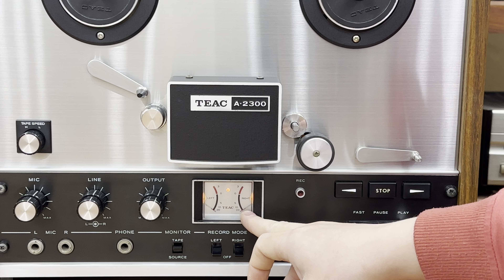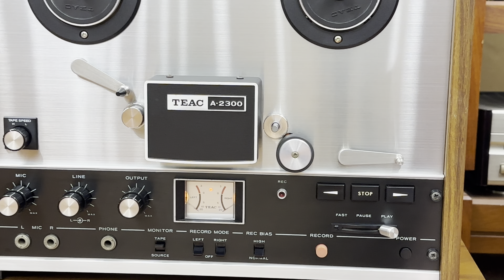Teac A -2300 Chi Ít Tiền Mà Vẫn Tậu Được Em Cối Ngon ☎️